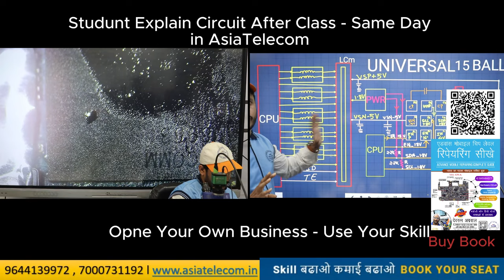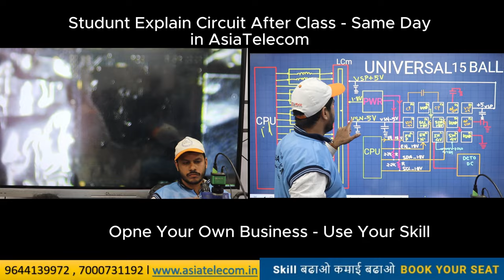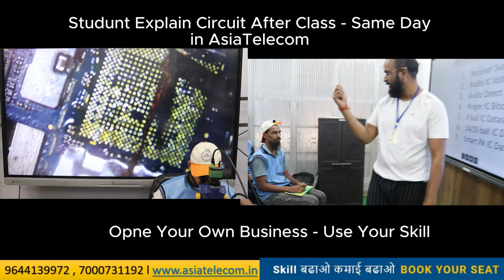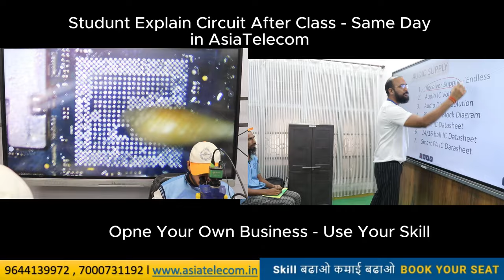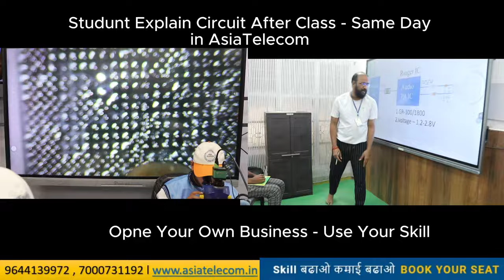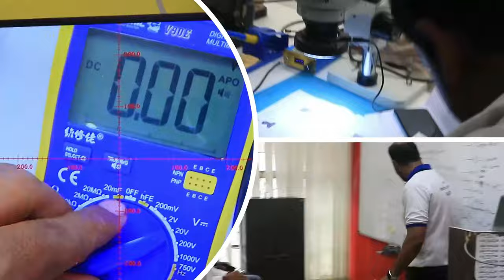Fresher Student Explain Display Circuit With Fault & Solution For Subscriber